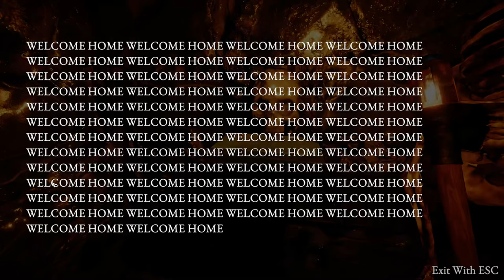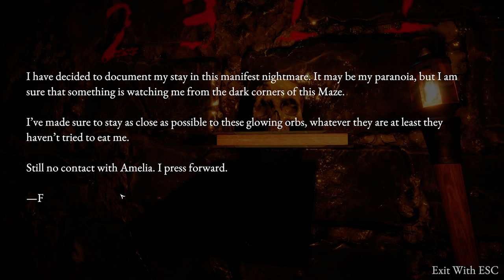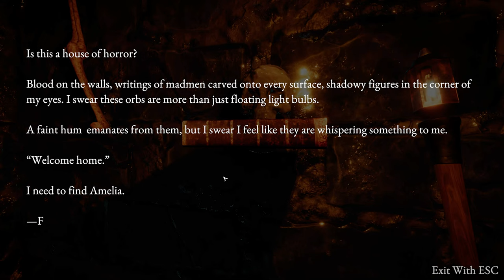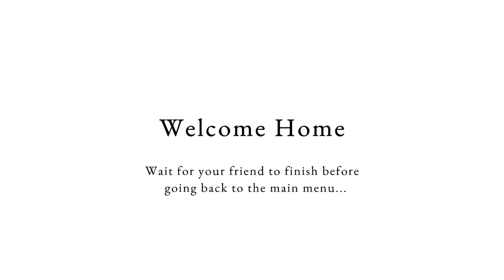Verwirrung² (Ende) 😵‍💫🤪 Tvö ֎ Folge #002 ֍ Let's play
Über dieses Spiel:
Entschlüsseln Sie die Rätsel eines uralten Labyrinths, um Ihre Seele zu retten.

Sie und Ihr Partner wachen auf verschiedenen Seiten eines geheimnisvollen Labyrinths auf. Umgeben von Schatten, geisterhaftem Flüstern und magischen Kugeln, die Ihnen helfen, miteinander zu kommunizieren, müssen Sie beide die gewundenen Korridore durchqueren und einen Ausweg finden. Die einzige Frage, die bleibt … wird Ihre Seele gerettet?

Tvö ist ein kooperatives Puzzlespiel. Zwei Spieler finden sich auf gegenüberliegenden Seiten eines komplizierten Labyrinths gefangen. Gemeinsam müssen sie Rätsel lösen, die in den Tiefen des Labyrinths verborgen sind, um einen Ausweg zu finden. Beide Seiten des Labyrinths haben ihre eigenen Geheimnisse, die die Spieler entdecken können.

Nur deine Worte und dein Verstand können dich jetzt noch retten.
Durch schwebende Kugeln kannst du im mysteriösen Labyrinth mit deinem Partner auf der anderen Seite sprechen. Nutze deine Kommunikationsfähigkeiten, um die Rätsel zu lösen, die auf dich zukommen.

Der Weg zur Erlösung ist voller Prüfungen.
Arbeiten Sie mit Ihrem Partner zusammen, um die Rätsel im Labyrinth zu lösen. Die Erfahrungen Ihres Partners werden für Ihren Erfolg entscheidend sein.

Sie und Ihr Partner sind nicht allein …
Erkunden Sie die Korridore des Labyrinths, um diejenigen zu finden, die vor Ihnen da waren und diejenigen, die noch da sind. Tauchen Sie ein in die dunkle Atmosphäre des Labyrinths.

👾 Andere Stimmen:
1.    (Streams 14 Tage abrufbar)

🎹 Outro - Music by:
Flauschhase 😀